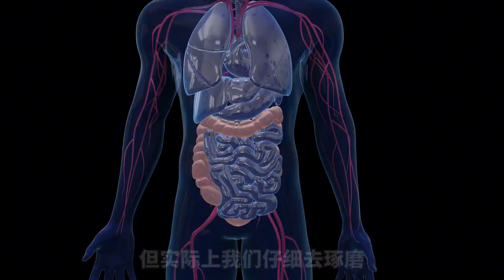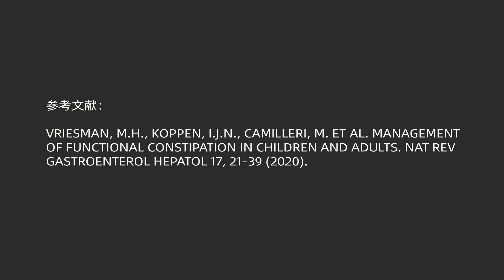为何憋着憋着，就便秘了？